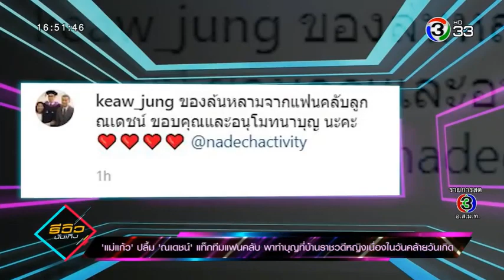“แม่แก้ว” ปลื้ม “ณเดชน์” แท็กทีมแฟนคลับ พาทำบุญที่บ้านราชาวดีหญิง 11 ก พ 63 รีวิวบันเทิง